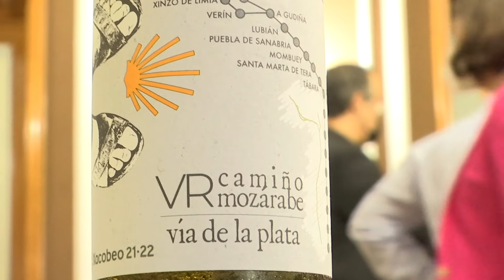Presentación do viño da Asociación de Amigos Vía da Plata